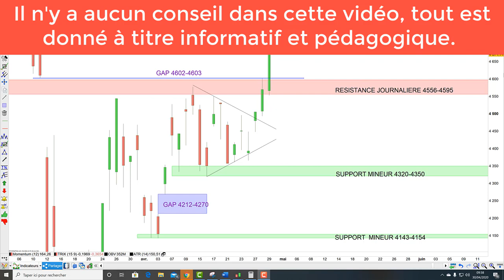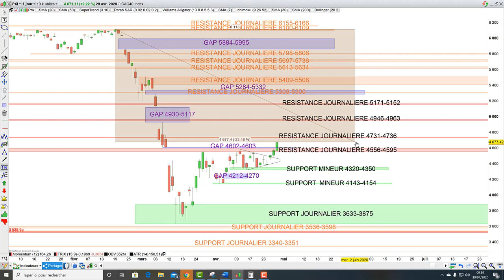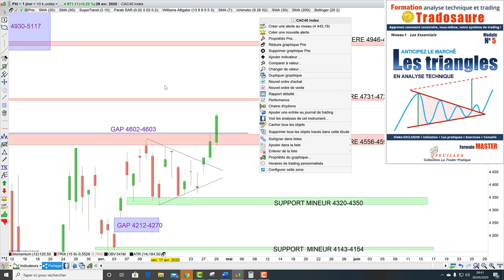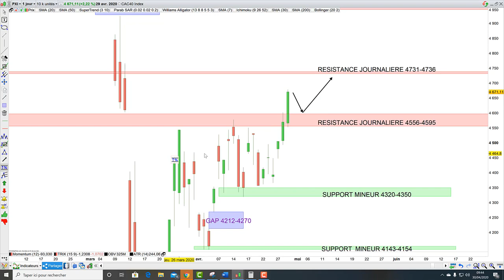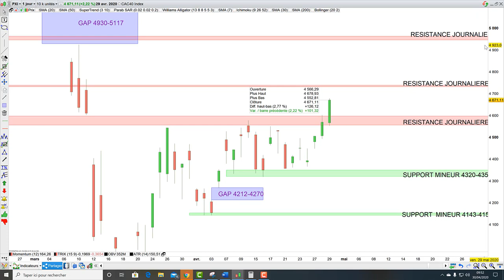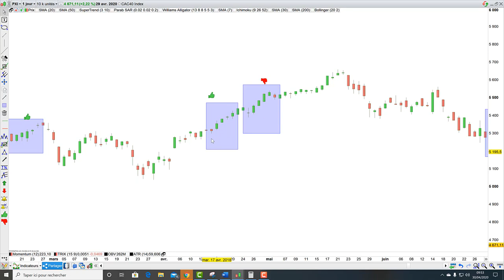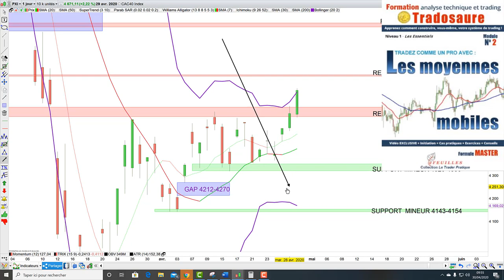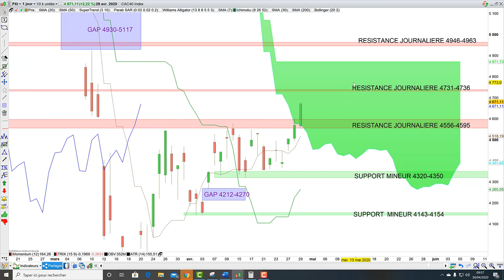CAC40: analyse technique et matrice de trading pour Jeudi [30/04/20]